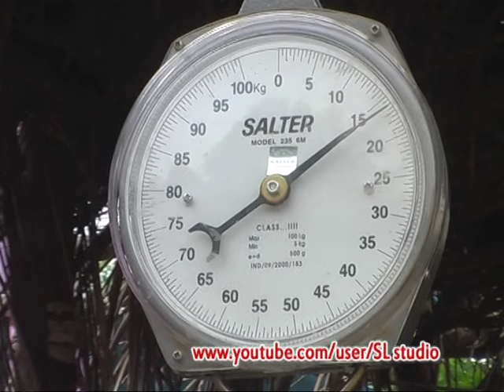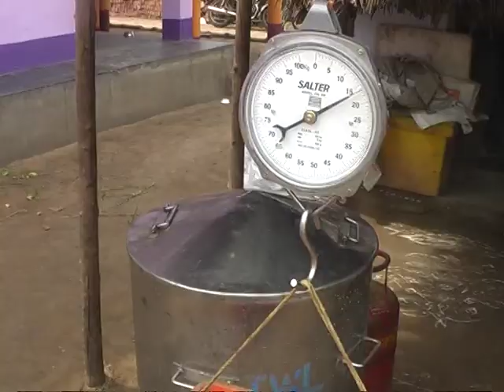South Indian Crab Exports & process Indian Sea Food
Crabs export processing at Antervedi  - Eastgodavari